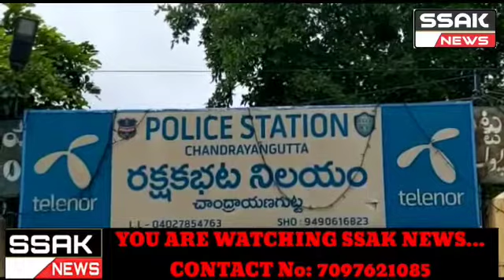As per the Order Commissioner of Police Today I.e. On 19-03-2021 At 11:30 AM (02) Persons By Names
Salman Khan & Syed Ayub were Invoked in PD Act.who Involved in Cheating Cases in Chandrayangutta, Panjagutta, Nampally, Bahadurpura, Golconda Police Station.